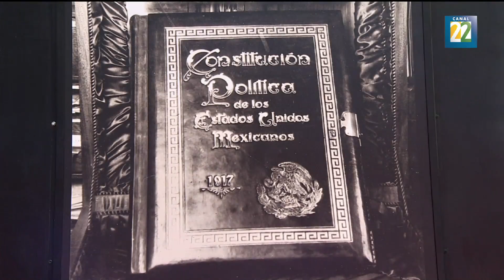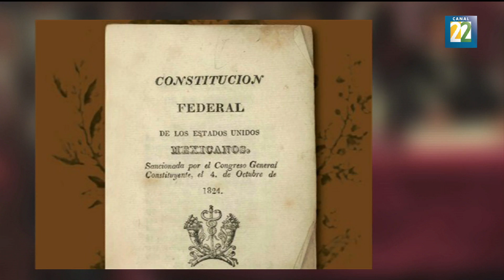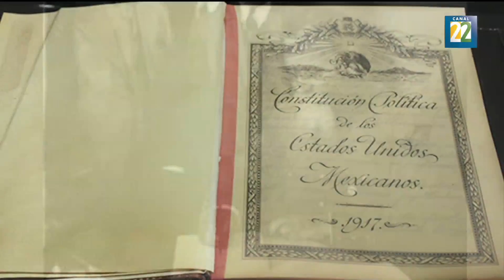¿Quiénes fueron los creadores de la constitución de 1917?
Los constituyentes tenían diferente formación pero lograron visualizar y plasmar en 136 artículos, la importancia de tener un estado laico, entre otras prerrogativas. Por Alberto Aranda.